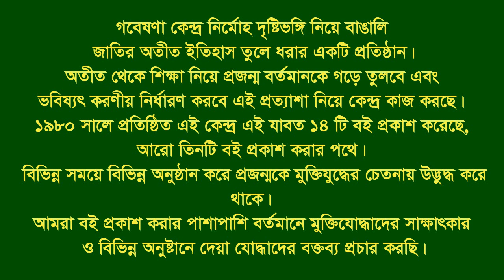Interview of Md Habibur Rahman | Lalpur | Natore | F Fighter | BLF